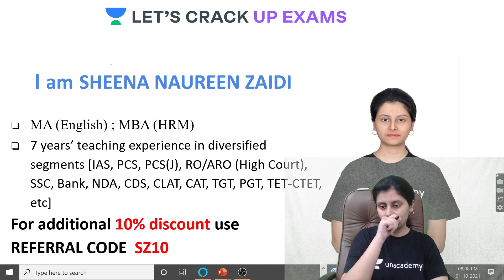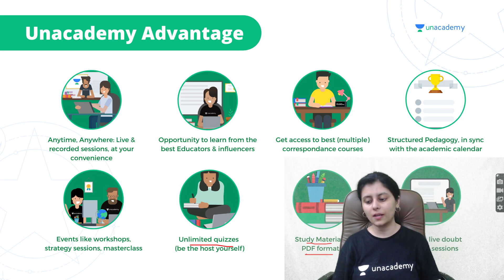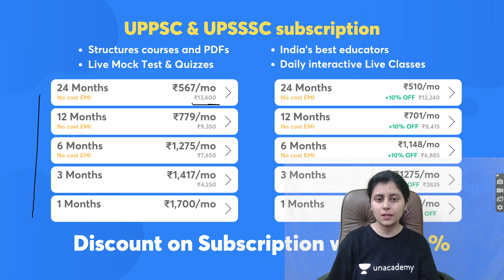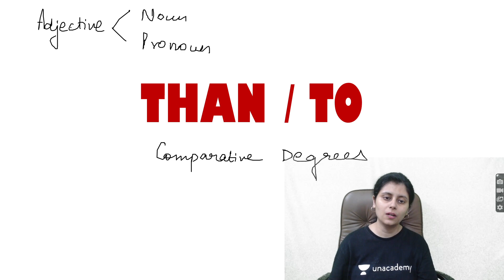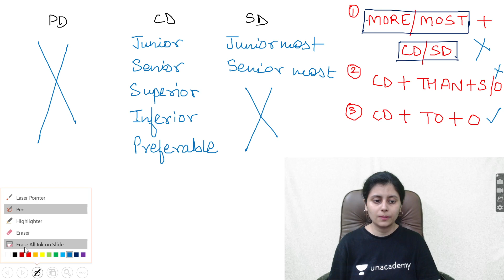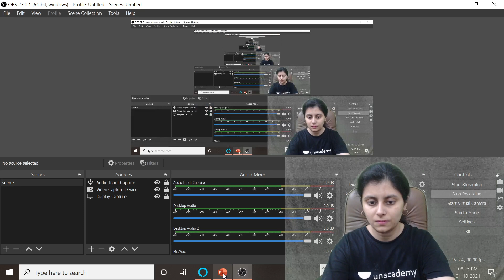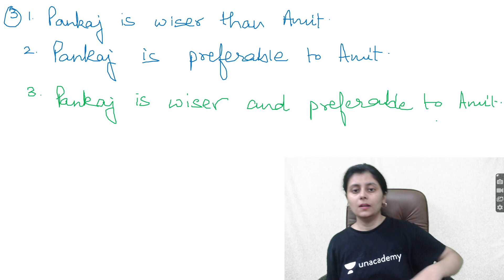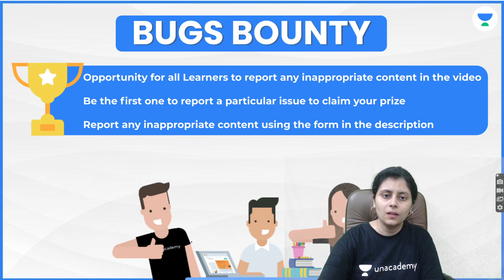English Grammar Use of Than/To | UPPSC, RO, ARO, AHC | by Sheena Naureen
In this Class, Sheena Naureen Ma'am will cover the English Grammar Use of Than/To. Watch this video till the end to gain maximum benefit.

_ (Sheena Naureen) and other Top Educators take classes on Unacademy App.

40 Days Crash Course - UPPSC Prelims Batch
9:00 AM :- Anup Upadhyay (Current Affairs)
10:00 AM :- Ajay Kumar (Polity)
11:00 AM :- Raina Sarraff (Science & Tech)

40 Days Crash Course - UPPSC Main Batch
4:00 PM :- Anup Upadhyay (Geography)
7:00 PM :- Raina Sarraff  (Economics)
5:00 PM :- Ajay Kumar (Polity)

10:00 AM :- Ajeet Sir (History)
11:00 AM :-  Noor Alam (Geography)
01:00 PM :- Sheena Ma'am (English)
03:00 PM :- Vinay Saraswat (Hindi)
07:00 PM :- Ram Bhardwaj (Moon Vidhi & UP Special) Only UPSI
09:00 PM :- Dharmendra Yadav (Polity)
11:00 PM :- Prince Sir (Reasoning)

09:00 AM :- Nitin Pandey (Reasoning)
11:00 AM :- Ankita Ojha (Reasoning)
08:00 PM :- Rahul Soni (Maths)
08:00 PM :- Vinay Saraswat (Hindi)
10:00 PM :- Nitin Pandey (Reasoning)

7:00 AM :- Dharmendra Yadav (Polity)
12:00 PM :- Sushant Pandey (Science & Tech)
05:00 PM :- Prashant Shukla (History)
06:00 PM :- Ajeet Sir (Polity)

Unacademy Subscription Benefits:
1. Learn from your favourite Educator
2. Dedicated DOUBT sessions
3. One Subscription, Unlimited Access
4. Real time interaction with Educators
5. You can ask doubts in live class
6. Limited students
7. Download the videos & watch offline

Get the UPPSC Iconic Advantage:
1. Personal Coach
2. Study Planner & Bi-weekly Reviews
3. Dedicated Doubt Clearing Space
4. Personalized Test Analysis
5. Study Booster Sessions
6. Preparatory Study Material
7. All the Unacademy Subscription Benefits